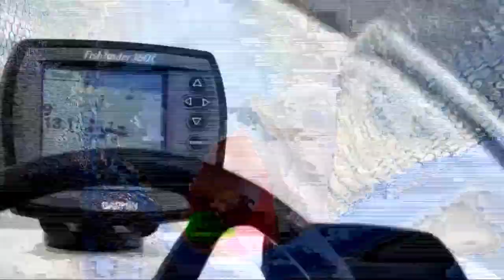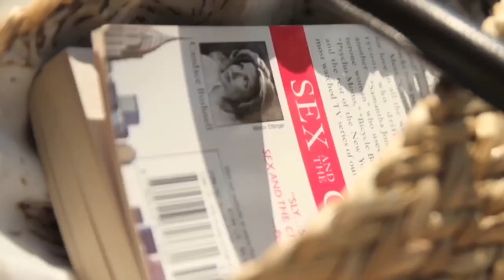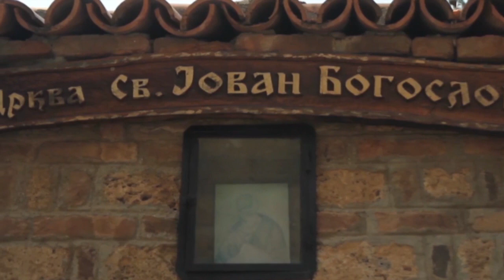Marc van Gale pres. Digital Collective Dream Selection Vol. 2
★ DOWNLOAD MP3 ►

Important Note:

This video is solely for the promotional purposes not commercial. If you do not wish your work to be exposed, send me a private message and I will remove it immediately.

AUDIO CREDITS
01: Boom Jinx, Maor Levi & Ashley Tomberlin - When You Loved Me

02: Rocking J & Pedro Del Mar - Krysta (Original Mix)

03: Roger Shah - Higher Than The Sun (Original Mix)